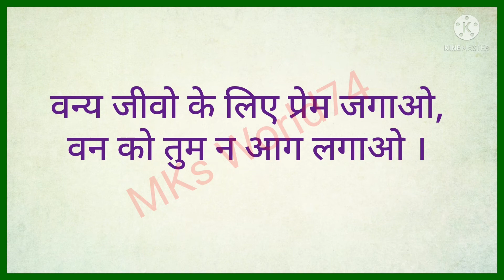Save Animals Slogans in Hindi !! वन्य जीव संरक्षण पर नारे !! MKs World74